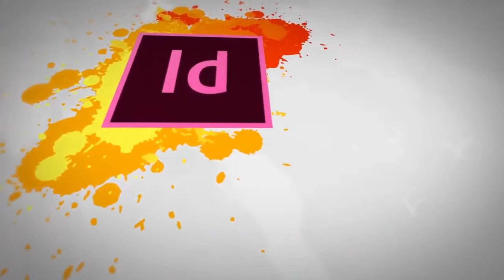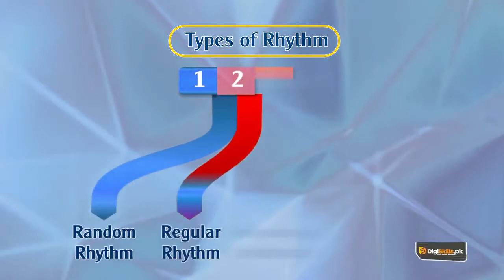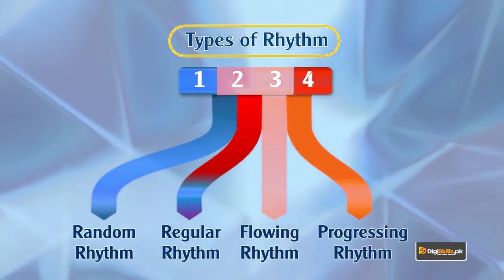Graphic Design - Theory Principles of Design - Rhythm - Digiskills - DigiSkills Pakistan